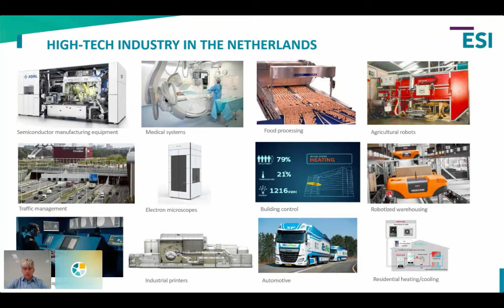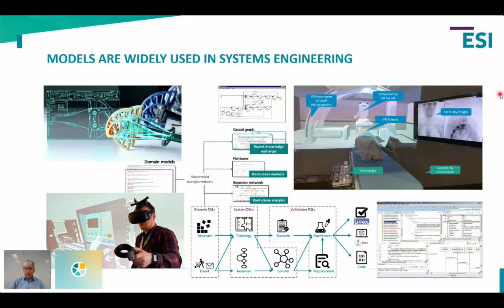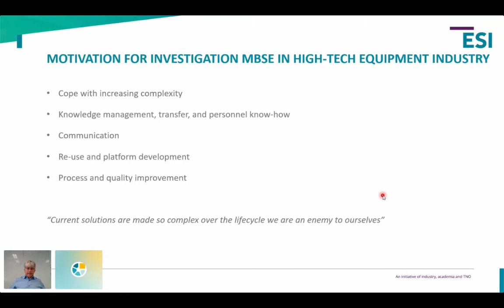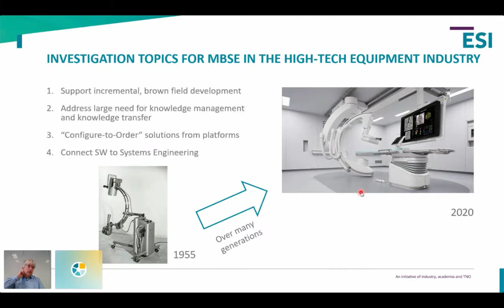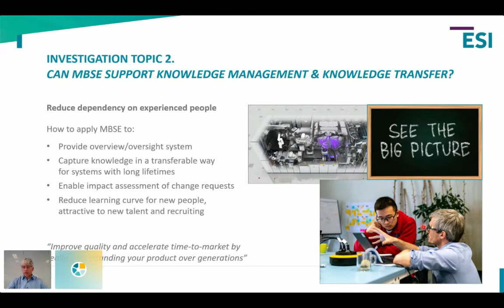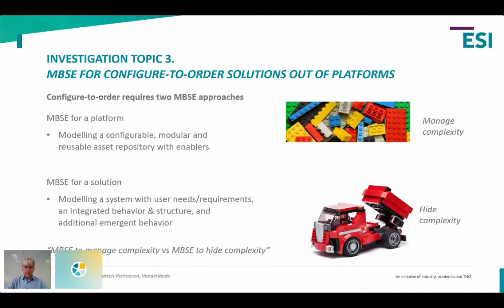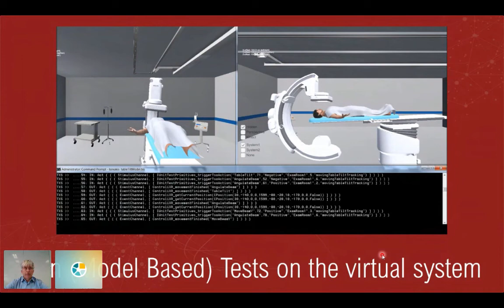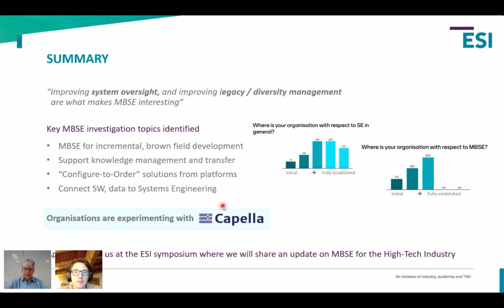MBSE and the High-Tech Equipment Industry, how do they match up? | ESI-TNO | Capella Days 2020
MBSE and the High-Tech Equipment Industry, how do they match up?

By Teun Hendriks (ESI-TNO)

MBSE is by now widely adopted in the Aerospace and Defense industry. These industries however typically develop their systems with very large, one-of-a-kind system projects, following the V model. A large upfront (MB)SE effort is justified then as the cost of late failures are extremely high.

The High-Tech Equipment Industry on the other hand develops its systems incrementally with an agile Systems Engineering process, supporting many product variants and often a configure-to-order sales process.

How does MBSE match up with the characteristics of the High-Tech Equipment Industry? ESI and its partners have started a collaborative project to study together whether, and if so how, MBSE, or MBSE elements, can improve Systems Engineering in this industry business context.

This talk will provide an update on the state of SE in the High-Tech Equipment Industry, its use of models, and the outlook on the fit of MBSE in this industry context.